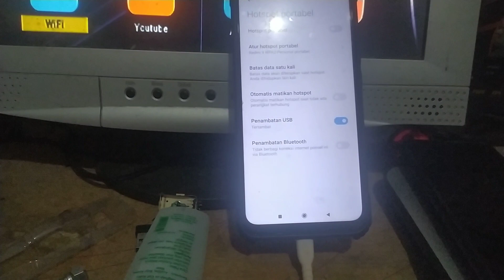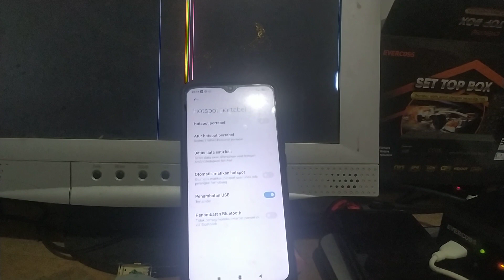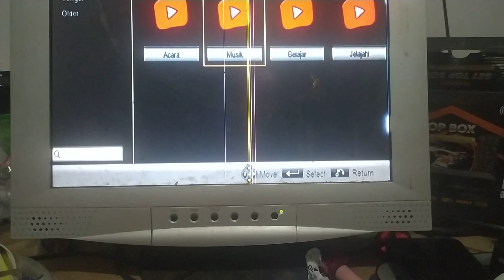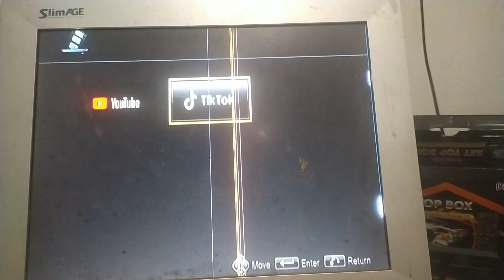cara nonton YouTube tanpa wifi di set top box